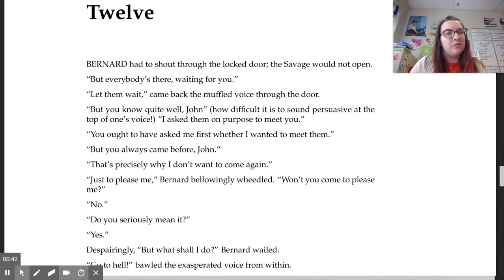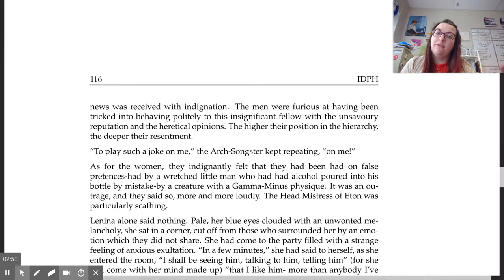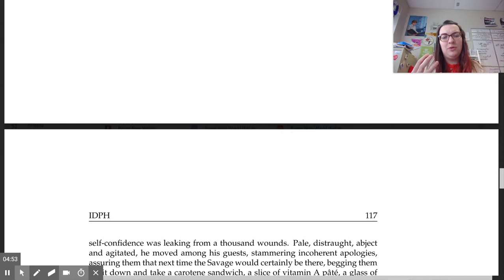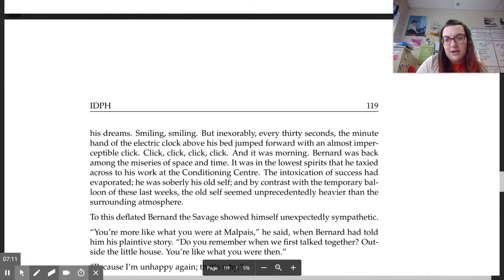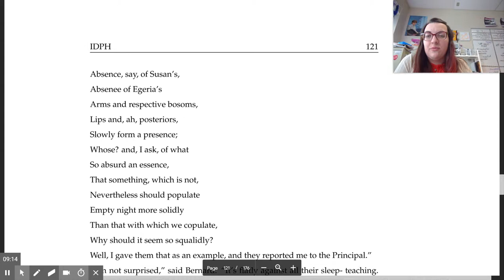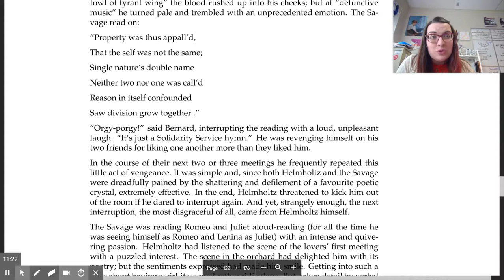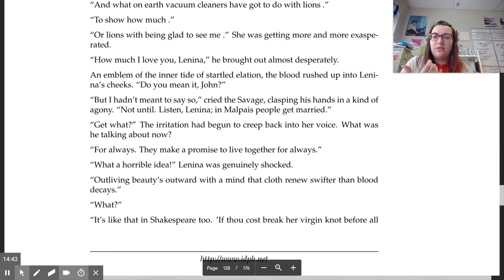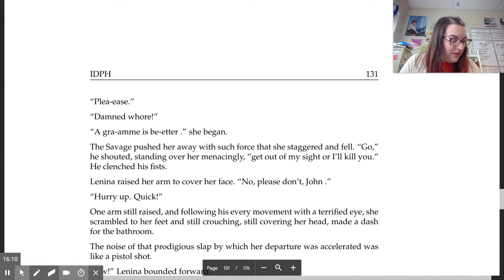Brave New World - ch. 12-13